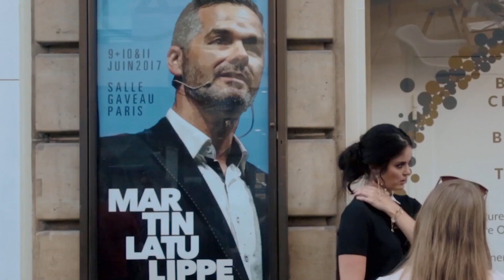DR GILLES JULIEN, la médecine sociale pour les populations vulnérables avec Martin Latulippe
Mon invité de cette semaine à l’école du succès est le pédiatre fondateur des Centre de pédiatrie sociale, le Dr Gilles Julien.

Le docteur a passé sa vie à travailler auprès des enfants vivants en milieu défavorisé. On retrouve maintenant 34 centres à travers la province qui oeuvrent dans des secteurs prédéterminés, ciblés selon les besoins des enfants. Dans cette entrevue, il nous partage la mission de son organisme ainsi que sa vision de la médecine de proximité.

8:50 Qu’est-ce que la pédiatrie sociale?
15:44 Est-ce un modèle qui peut prendre de l’expansion?
20:10 Comment a-t-il garder la foi par rapport à un projet plus grand que lui?
25:16 Qu’est-ce qui fait qu’il continue toujours aujourd’hui?
26:58 Qu’est-ce qui lui reste à faire dans ce projet?
28:00 Comment quelqu’un ailleurs dans le monde pourrait démarrer un tel projet chez lui?
29:35 D’où vient cette mission de changer le monde?

L'école du Succès est présentée par MARTIN LATULIPPE, entrepreneur social, conférencier et auteur best-seller en leadership d’inspiration.